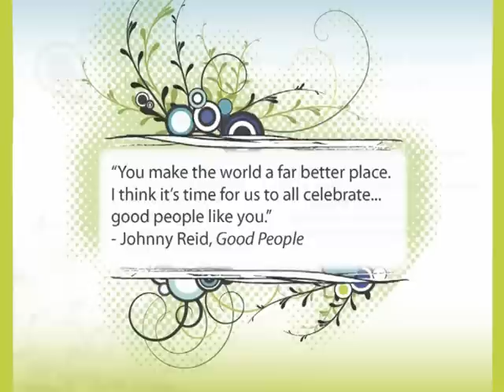Thank you, nurses!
Thank you. Two simple and powerful words to acknowledge and recognize the diversity of nursing roles, and the powerful moments that happen every day in delivering health care.

Our thanks to Johnny Reid for allowing us to use his song Good People to communicate a heartfelt thank you to nurses in the Winnipeg Health Region. for more great tunes.